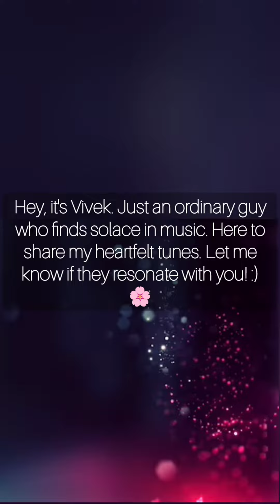Speak Softly....| Student Room Featuring Vivek Mandal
Hello, this is vivek ; an ordinary guy who thinks about art whenever no is around . You may think it's fear but maybe it's more like embracing music in solace .
Ah! It might not have made sense but it's okay as many things don't.

Enjoy this timeless piece of art 'Speak Softly Love ' from the classic movie ' The Godfather ' ; Hope my rendition of this song reaches without being lost as I 'Speak Softly' to you. Let me know if they resonate with you! Waiting for your wonderful comments to keep me motivated.

Vocal, Video - Vivek Mandal
Thumbnail - vm